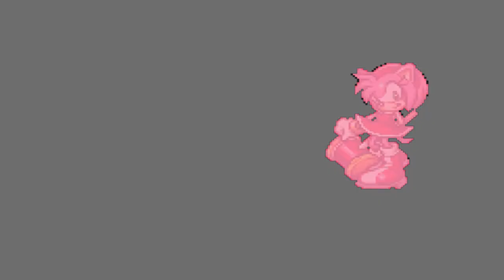Let's Play Sonic Advance - Intro